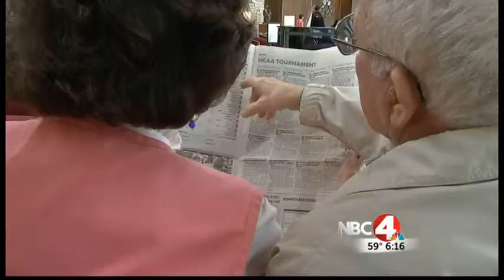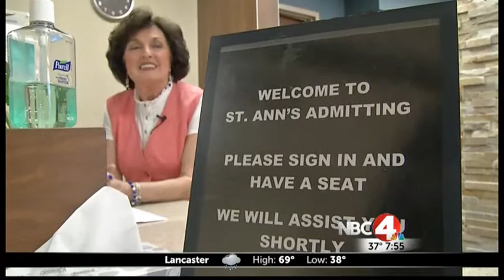NBC4 Spotlights Mount Carmel Volunteer